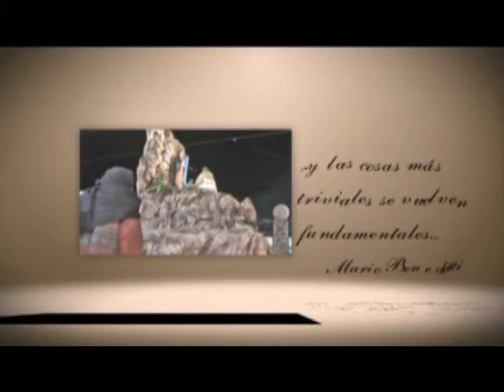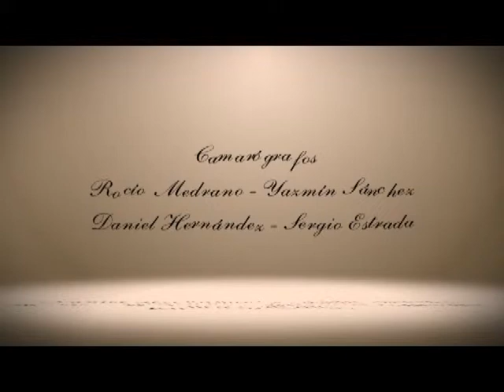Acercarte - Gimnasia básica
Esta edición de Acercarte presenta la entrevista con Isabel Cristina Desentis Pichardo, Académico de la UNAM en la Dirección General de Actividades Deportivas y Recreativas, quien impartió el Taller de Gimnasia Básica a los alumnos de la Licenciatura en Educación Física de la Universidad de Matehuala.